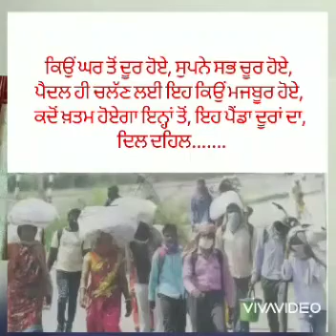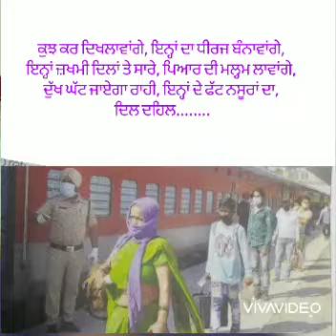TASVEERAN BOLDIAN BY AMAR VIRDI BY PAL MUSIC CO. CHANDIGARH (INDIA)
Singer AMAR VIRDI
Album  TASVEERAN BOLDIAN
LYRICS KRISHAN RAHI